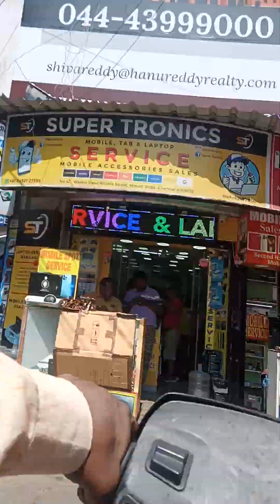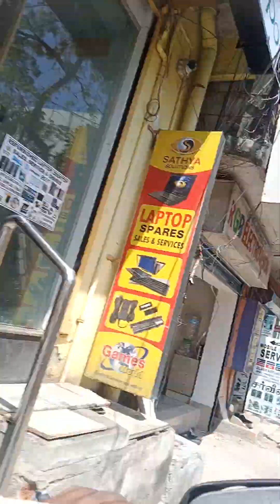19 February 2024(4)